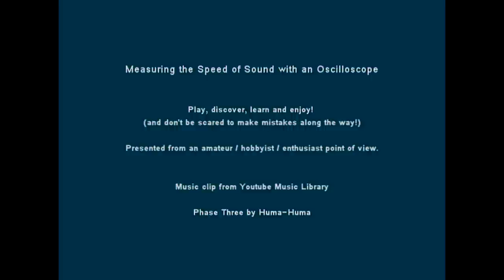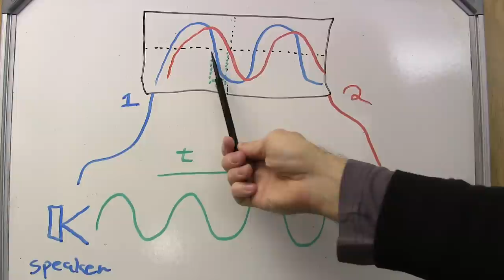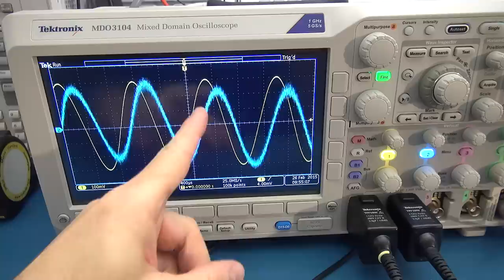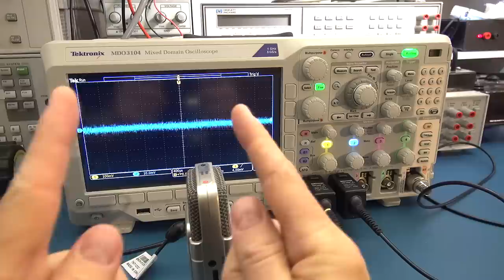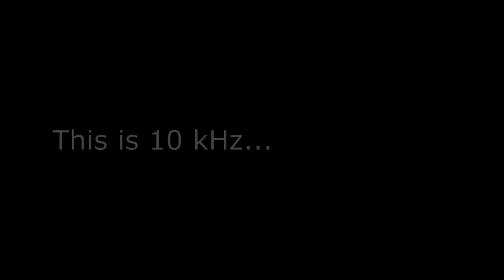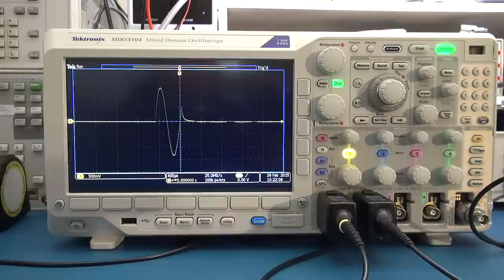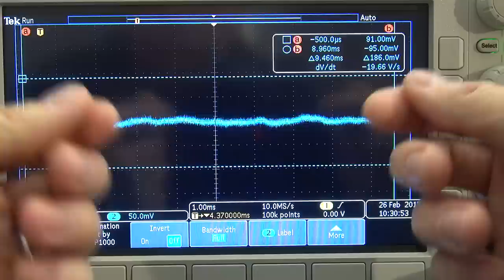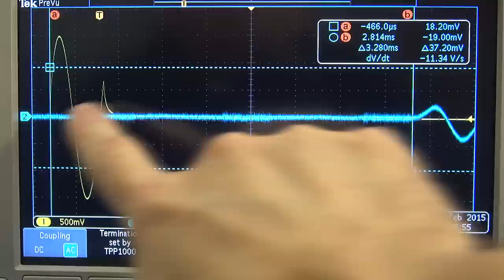Measuring the Speed of Sound with an Oscilloscope...and Hearing Test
Just a bit of fun...I try use an oscilloscope to measure / calculate the speed of sound. I also conduct a hearing test during the video.

Sonic youth: The high-pitched sound alarm for under 25s - The Mosquito

- Calibration and service of test equipment